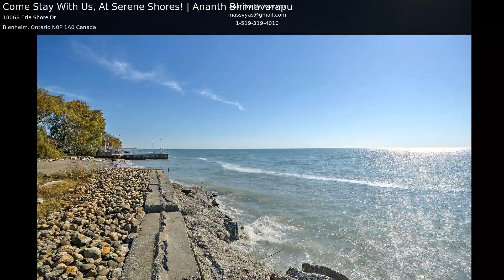Come Stay With Us, At Serene Shores! | Ananth Bhimavarapu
18068 Erie Shore Dr, Blenheim
Take a Virtual Tour :